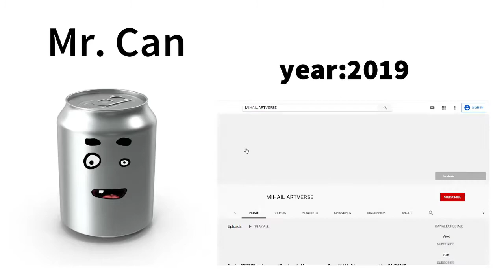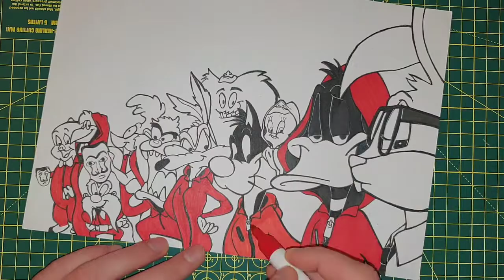Artist draws MONEY HEIST with Looney Tunes characters/ La Casa De Papel (satisfying)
Money Heist/ La Casa De Papel drawn with Looney Tunes characters.
Please if you like the video go and press the subscribe button, if you are already a subscriber help me by sharing the video, press the like button and comm below. Only if you think the video deserve that.